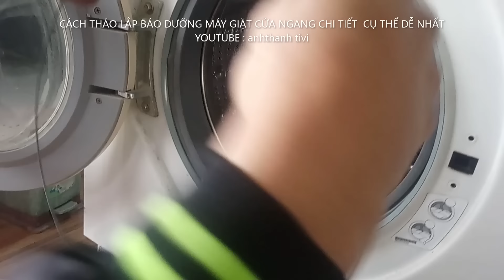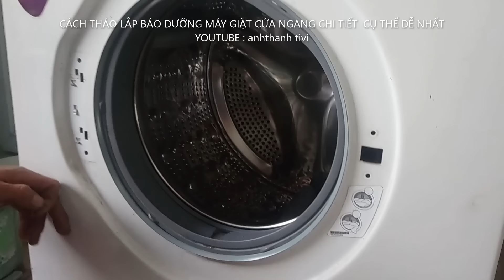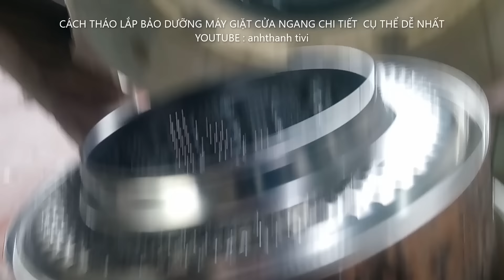CÁCH BẢO DƯỠNG MÁY GIẶT CỬA NGANG CHI TIẾT CỤ THỂ NHANH DỄ VÀ NHANH NHẤT!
Maintenance and cleaning of the horizontal door washing machine.